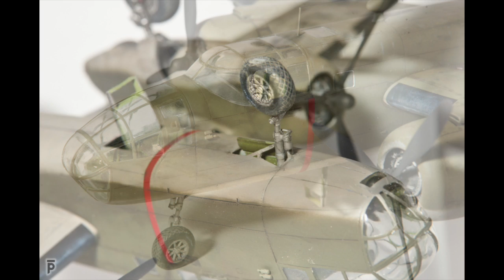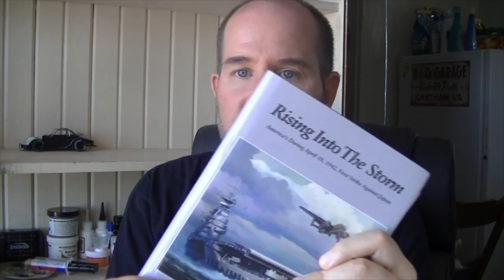ep106 - accurate miniatures 1/48 b-25b part 10 - the finish!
in which the fruits of this labor of love finally get revealed and i tell some jimmy doolittle stories.